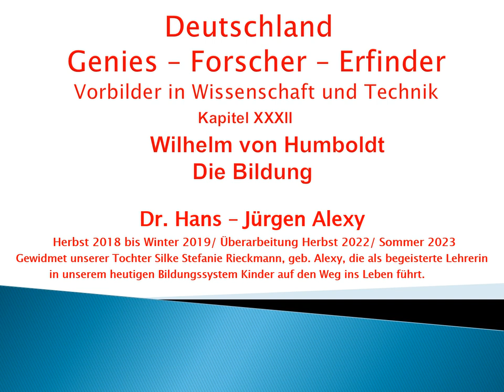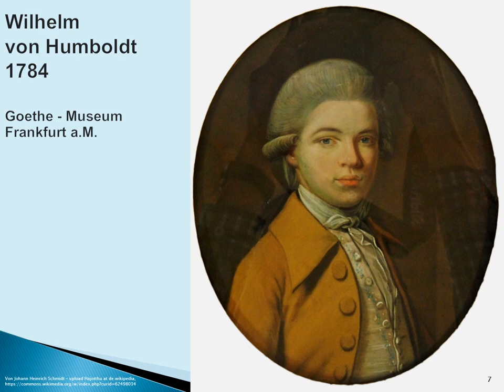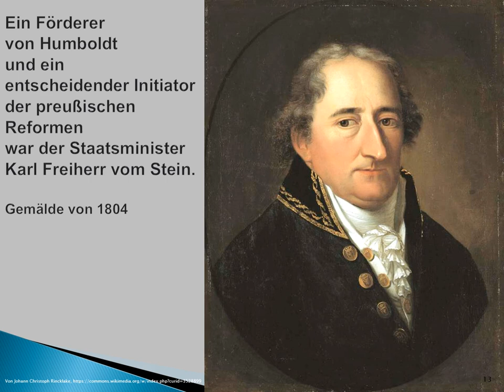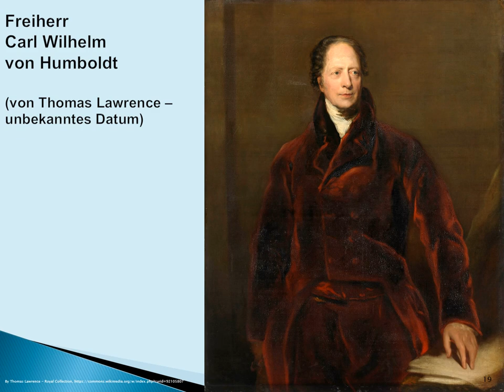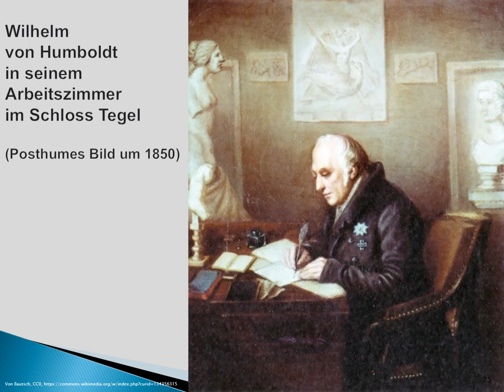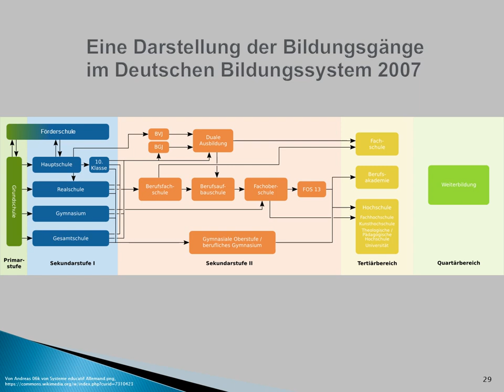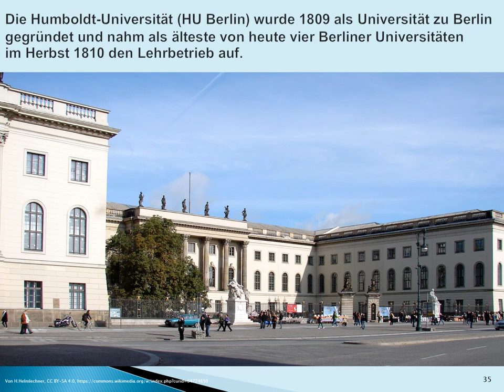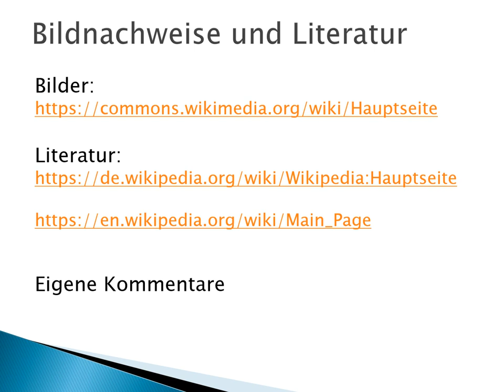Deutschland - Genies - Forscher - Erfinder: Kapitel 32 - Wilhelm von Humboldt - Die Bildung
Ich möchte damit auch unser historisches Bewusstsein stärken.

In alphabetischer Reihenfolge stelle ich
mehr als 60 vorbildliche deutsche Naturwissenschaftler,

Dieses Kapitel zeigt die Biografie von Wilhelm von Humboldt
und die Reform der Ausbildung in Preußen/Deutschland.

Ich verweise auch auf die übrigen Kapitel.